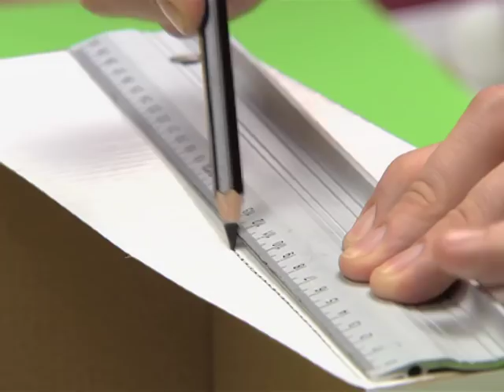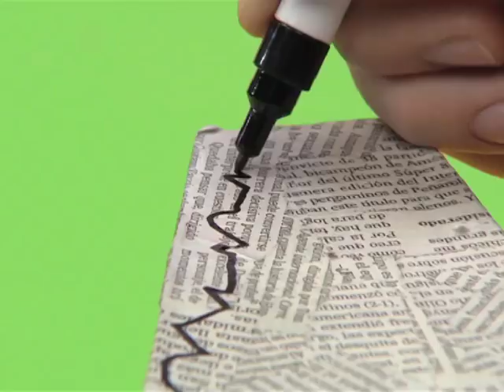Art Attack - Make Your Own Pinball Machine - Disney India Official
Watch and learn how to make your own pinball machine!
You will need:
Shoe Box
Cardboard
Scissors
Glue
Paint
Elastic Band
Ping pong balls

Art Attack is a unique and inspirational Arts and Craft show designed to spark imagination and creativity, with broad appeal that encourages self expression and individuality, demonstrating to kids of all abilities that anyone can be an artist.

Language : Hindi
Genre : Arts and Crafts
Show Type : Kids